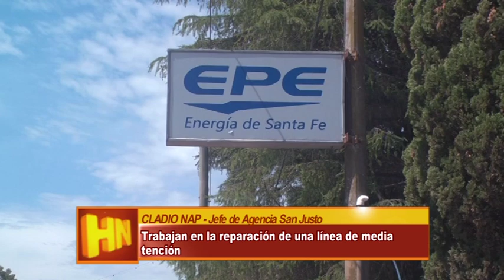CLADIO NAP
CLADIO NAP - Jefe de Agencia San Justo - Trabajan en la reparación de una línea de media tensión